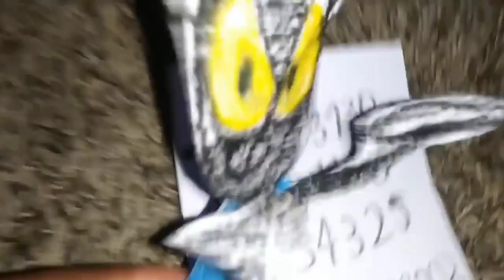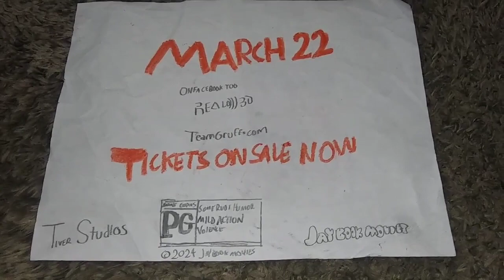Team Gruff - An Inside Look Featurette